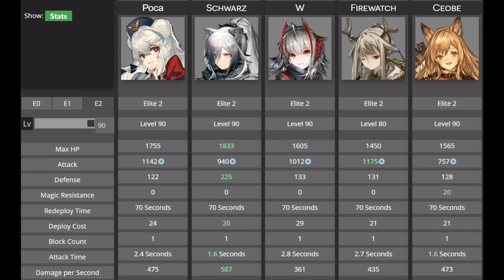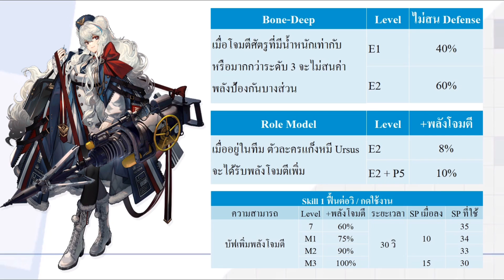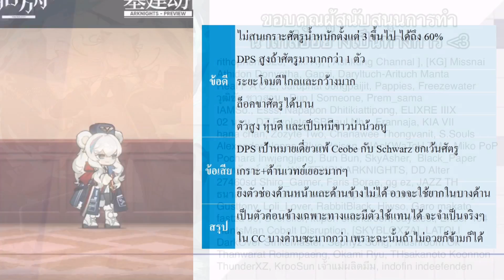[Arknights] รีวิว Rosa หมีขาวน่าน้วย Sniper สายใหม่ไว้ยิงตัวอ้วน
หรือโดเนทได้ที่
กสิกรไทย 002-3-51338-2
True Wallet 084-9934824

เครดิตข้อมูลในวีดีโอ

ตัวละครที่ควรปั้น + ระบบพื้นฐานของเกม :